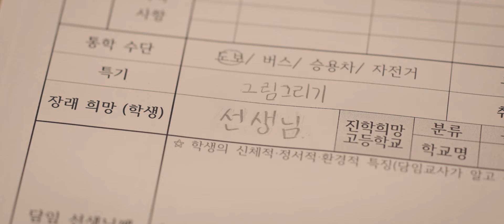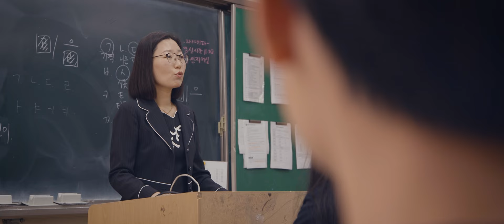스승의날 l 선생님을 꿈꿨던 내가 선생님을 꿈꾸는 학생의 스승이 되었습니다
선생님을 꿈꿨던 내가
선생님을 꿈꾸는 학생의 스승이 되었습니다

고맙습니다 그리고 존경합니다

촬영협조: 원평중학교